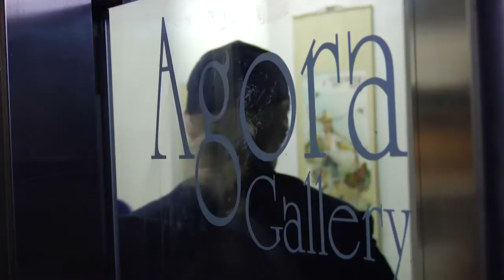GRAND OPENING: Agora Gallery's New Street Level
Introducing Agora Gallery's downward expansion!

The first exhibition in our new first floor space featured the work of renowned Chinese artist, Master Zhang Baohua. The reception on October 16th was a great success, and we look forward to many more.

Come check out the space for yourself: 530 West 25th Street, 1st and 2nd floors.